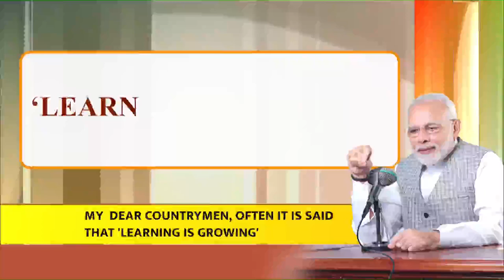Learning is growing: PM Modi